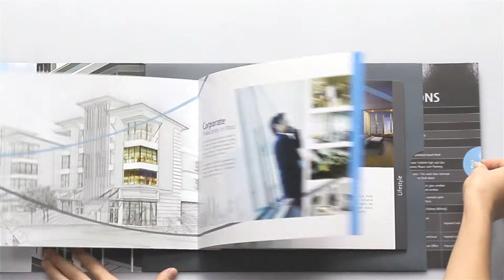Advertising Agency - Creative Company Profile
Proven ideas for striking designs

Effective marketing material draws the attention of potential clients, and assists you in standing out from your competitors.

We understand small business and startups because we are one.
Even though we’re small, we’re a highly charged creative business that understands what motivates people. We connect brands and customers in the places where people connect.

We created an commercial animation video for our esteemed client Liansin recently.